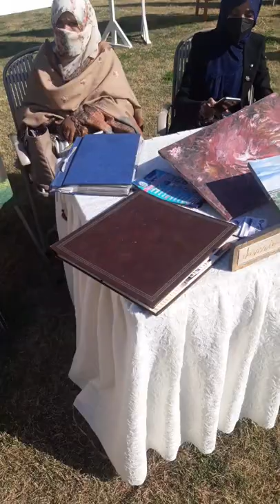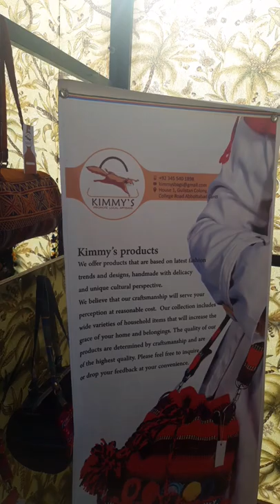Pakistan National Council of Arts (Every Sunday)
PNCA, Islamabad has started to organize "Art & Craft Village" in ground of PNCA building. Where you can display your art, buy things of your choice and enjoy some good time.